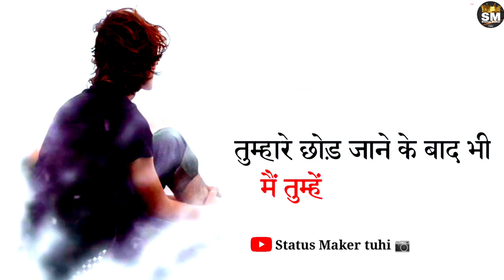@StatusMakertuhi लोग अक्सर मोहब्बत करके छोड़ दिया करते है || video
👉 Latest Update 👈

😍All type dailogue status motivated status bhajan status for Example 😍

            -: IMPORTANT  NOTICE :-

These all things are copyrighted. we just edited and published to Audience for entertainment purpos only. An right  to above music labal & No copyrights infringing...